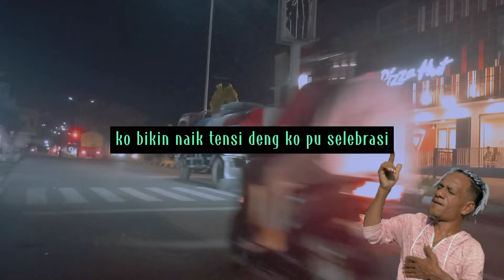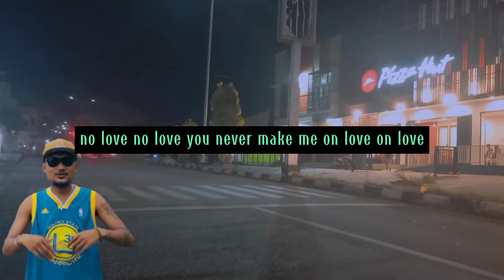BESOK MALAM SU SELINGKUH - MANGGORAP PRODUCTION ( Official V/L )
lagu ini menceritakan tentang tadi malam kita baru bersama dengan orang kita sayangi yetapi besok malanya dia telah selingkuh dengan orang lain Dan terciduk.

vocal : ghal eb | manggorap
mattering : dj Sammy manggorap
video 🎬 : dj Sammy manggorap
song written : ghal eb

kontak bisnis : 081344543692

semiga terhibur
god bless